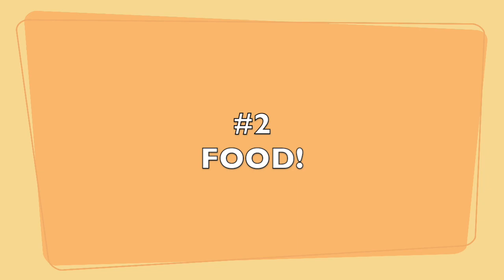Minimalist Gift Ideas for Teen Guys | The Little Minimalists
Why is it SO HARD to buy gifts for Teenage Boys?!?!?! What if they are Minimalist and REALLY don't want "stuff"?!?! We asked our resident young men to sit down with us and weigh in on this difficult subject.

Find out what they have to say about it. Can teenage boys even think of things to get each other??

Do you have any ideas to add to the list? We'd love to hear from you.
Do you have any questions to ask our teenage minimalists?